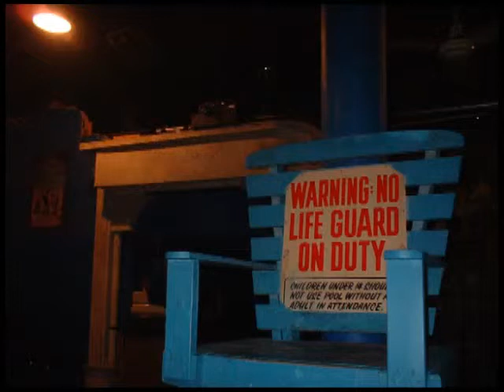Photos from "Tropix" Beach Club in Minneapolis, Minnesota. Golden Era of Nightclubs in Early 2000's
Tropix Beach Club in Minneapolis Minnesota. Circa 95-2003? Sorry for the soundtrack. Is there anything quieter than mute?